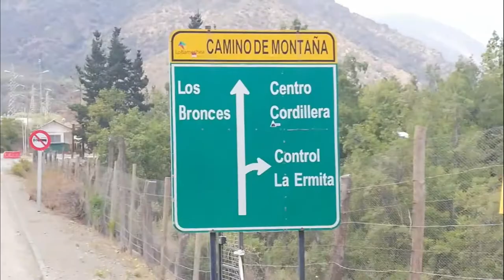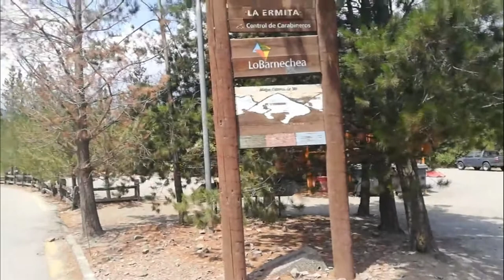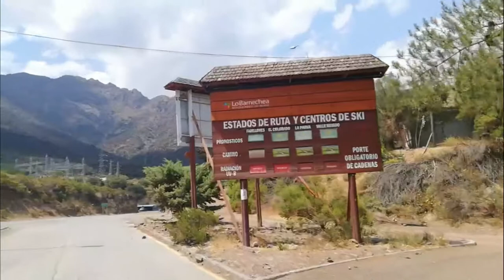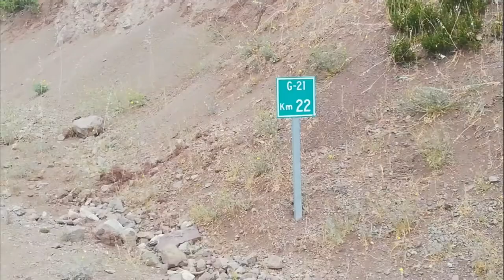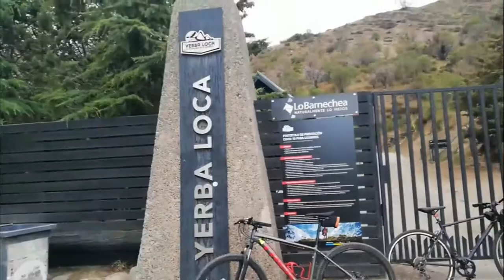Ruta a Yerba Loca, te muestro todo el camino en bicicleta Camino a Farellones para ciclistas nuevos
En este video te muestro mi primer viaje de ruta en bicicleta a Yerba Loca, camino a Farellones en Santiago de Chile. Te muestro la ruta, un mapa, lugares donde obtener agua, mis impresiones y experiencias, algunos tips etc. Primer vídeo de una serie de 4 sobre este hermoso deporte que es el ciclismo de ruta. Además verás mis aventuras tras sufrir un golpe de calor en pleno medio día el día más caluroso del verano de 2021 (4 de enero), y me verás hacer una nueva compinche el ruta, la que hoy es mi buena amiga Cony. Ese día de forma muy casual nos conocimos y decidimos compartir la ruta, alargándola 10 kms más de lo que ninguno de los dos pensó que llegaría por separado, pero juntos, en sinergia, lo logramos.